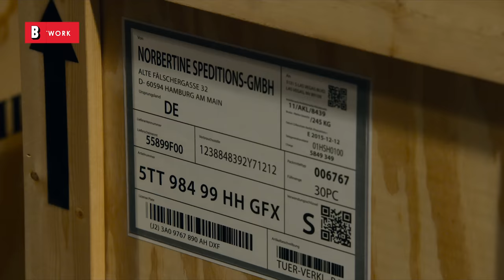The brownest banana ever...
Blart is on the case.